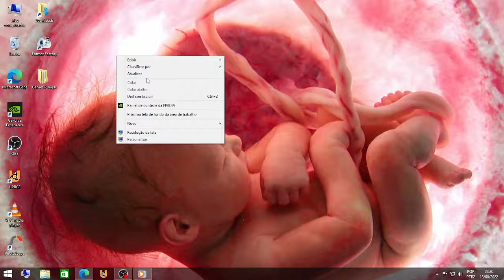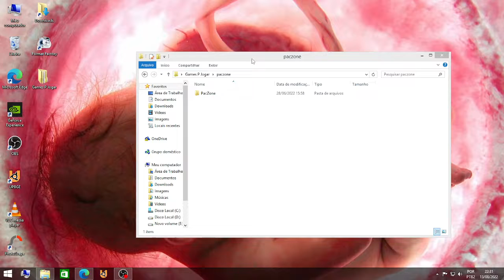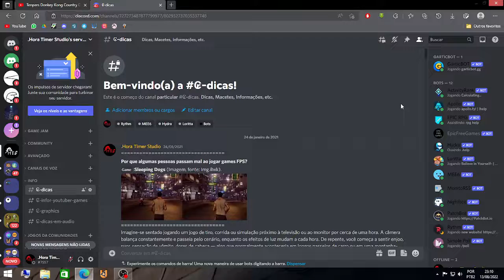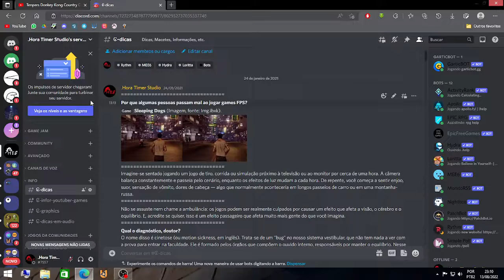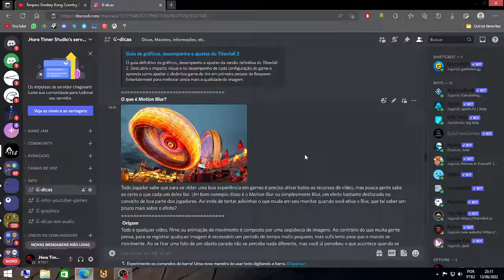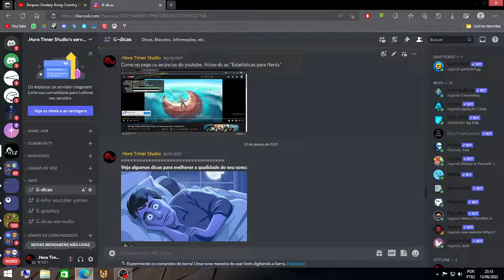PacZone - Início de Gameplay, em Português PT-BR!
Parabéns! ao Alyson 😃.

Vídeo gameplay do jogo PacZone, Jogo eletrônico de ação, Jogo eletrônico de quebra-cabeça, Jogo eletrônico de estratégia

Você enfrentara algumas lesmas de fogo, e todas elas vão dificultar seu progresso, em certos momentos vão conseguir te derrubar. Você não vai
saber nem pra onde correr, faça uma escolha, entre sobreviver ou ficar rico.

PacZone está em Português PT-BR. O game está disponível para PC

Ignorância Zero

Compartilhando Conhecimento.